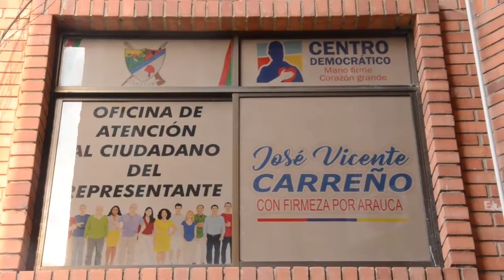LAS 5 NOTICIAS PRINCIPALES DEL DEPARTAMENTO DE ARAUCA